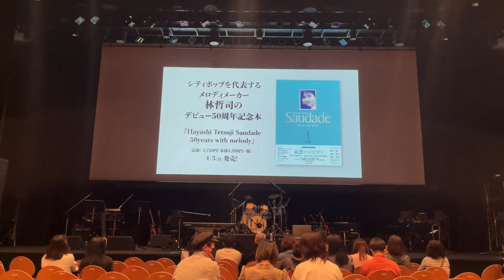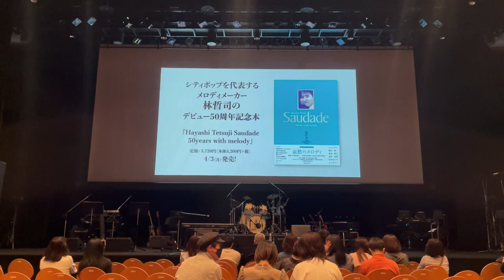「林哲司 SONG FILE SPECIAL with 杉山清貴 菊池桃子」開演前の雰囲気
2023年4月1日に恵比寿ザ・ガーデンホールで開催された「林哲司 SONG FILE SPECIAL with 杉山清貴 菊池桃子」の開場前の雰囲気です。

デビュー50周年公式本『Hayashi Tetsuji Saudade 50years with melody』の出版を記念するコンサート。